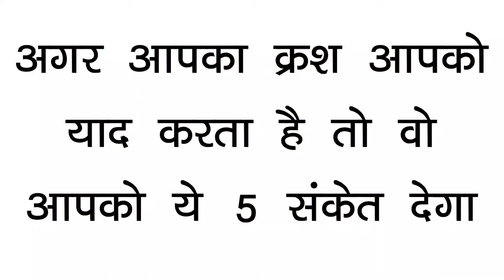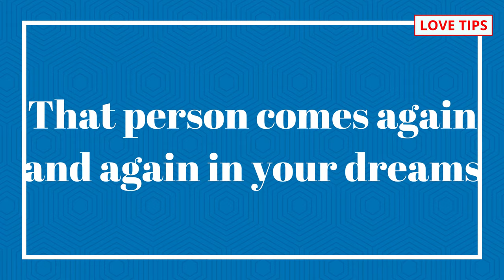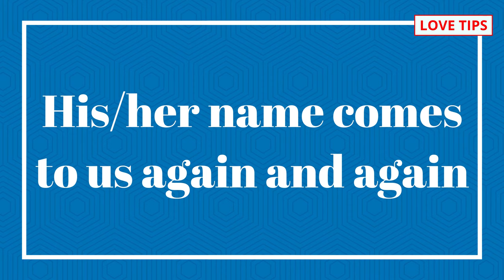crush hume yad kare to hume kaise sign milte hai, Psychological signs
COMMENTS √